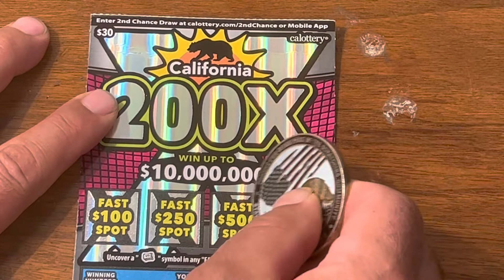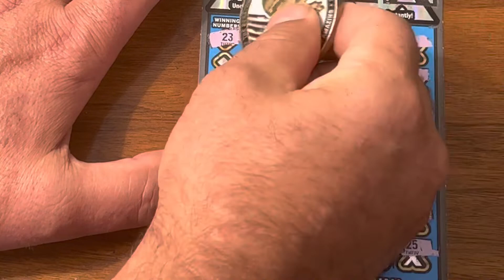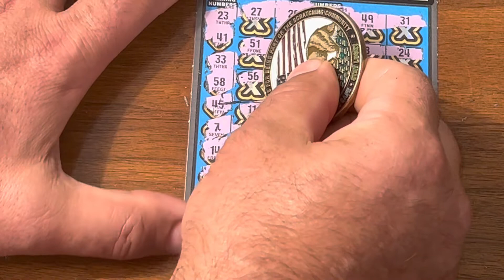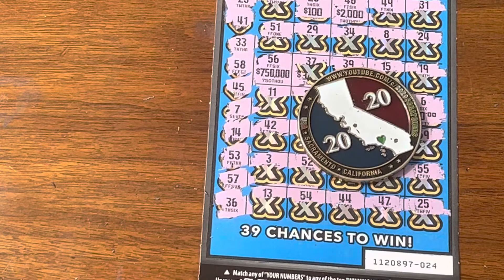Fingers crossed on one 200 X